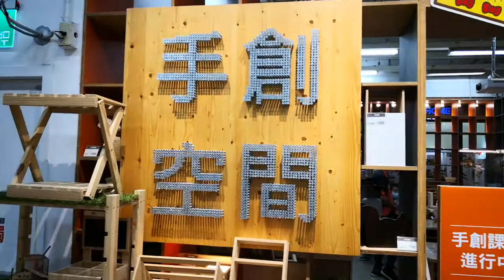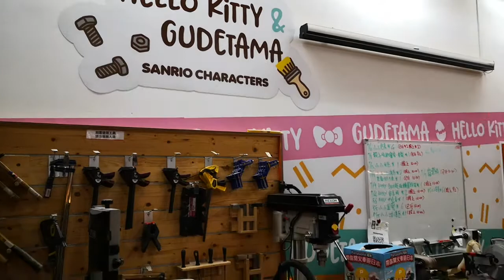【特力屋小小店長】手創空間教室內外景觀 •特力屋DIY• 親子DIY•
【特力屋小小店長】特力屋手創空間.手作夏令營 ●◉✿ 特力屋DIY ✿◉●

ஜ۩۞۩ஜ 特力屋手作夏令營-小小店長 ஜ۩۞۩ஜ 威齊&禹翔
寶貝穿上小圍裙，一起玩中學習小知識! 化身一日小店長，從結帳、補貨，還有體驗DIY樂趣，最後頒發小小店長專屬證書。
報名費用：$599/人(含工具使用/師資教學/材料/小小店長證書，可將完成品帶回家)
適合年齡：4歲以上~7歲
上課內容簡述：迎賓、LED燈體驗區、收銀結帳體驗、補貨、DIY手作課程(3D立體直升機)
費用:價格: 每人$599 含工具/材料/師資